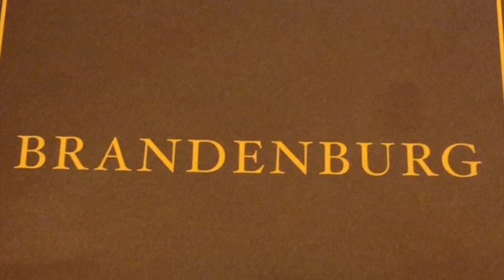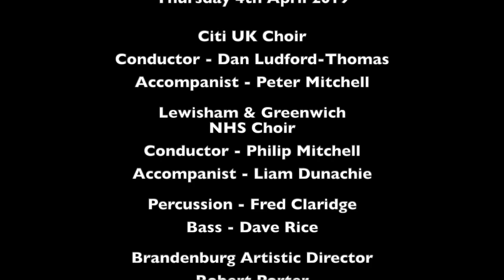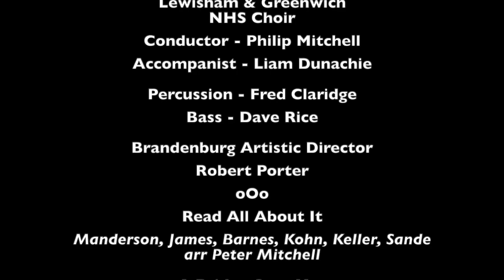Brandenburg 2019 Workplace Choirs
Brandenburg 2019 Workplace Choirs concert held on 4th April 2019 at St Botolph-Without-Bishopsgate, London. Featuring Citi UK Choir and Lewisham & Greenwich NHS Choir.